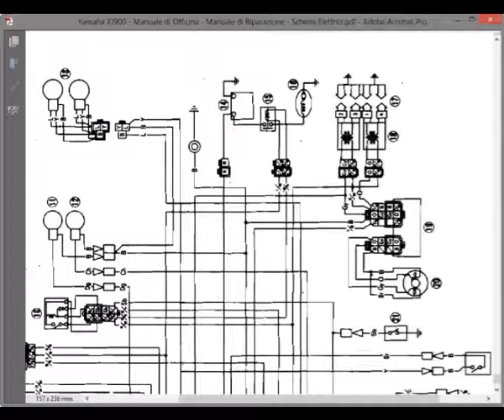Yamaha XJ900 - Manuale di Officina / Manuale di Riparazione - Schemi Elettrici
Manuale di Officina / Manuale di Riparazione, Schemi Elettrici in italiano, ai moto Yamaha XJ900.